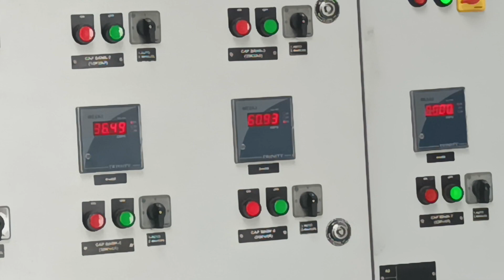3 DG synchronise panel#shots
3 DG synchronise panel@vijaytechnicalguruji2194